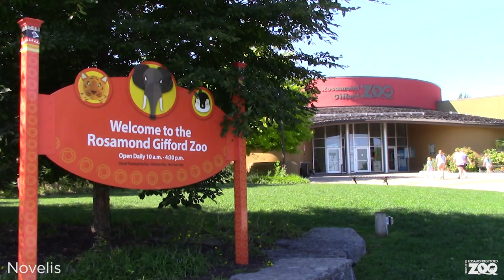Conservation Conversations: Novelis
Thank you to our Sustainability Sponsor, @novelisinc, for having us out for our most recent Conservation Conversation! Friends of the Zoo Executive Director Carrie Large spoke with Kristen Nelson, the plant manager at Novelis in Oswego, about shaping a sustainable future. Make sure to join us for our Novelis Party for the Planet on Saturday, April 20, as we spotlight nature conservation and saving species.